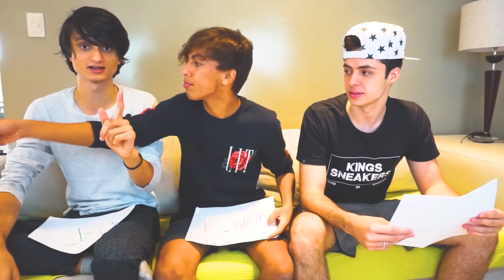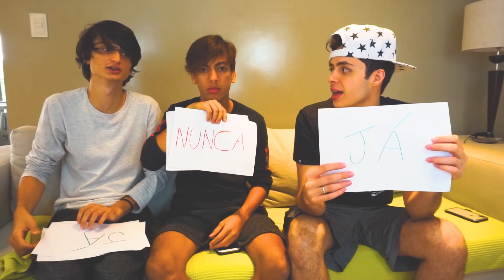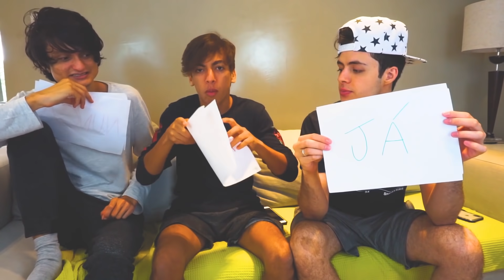EU NUNCA COM OS MEUS MELHORES AMIGOS!!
Galera nesse video EU NUNCA COM OS MEUS MELHORES AMIGOS!!, foi incrivel esse video!!